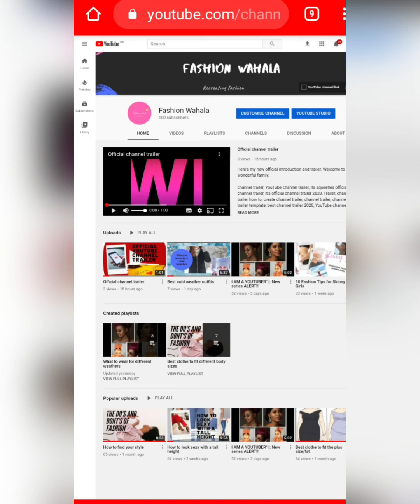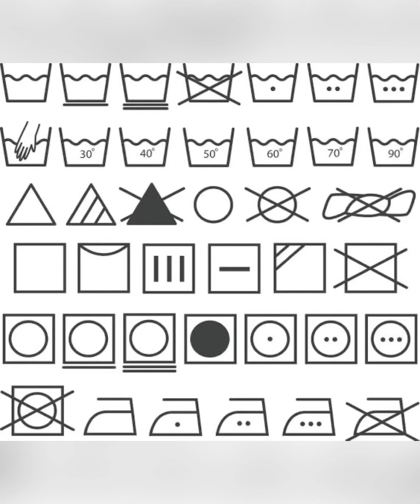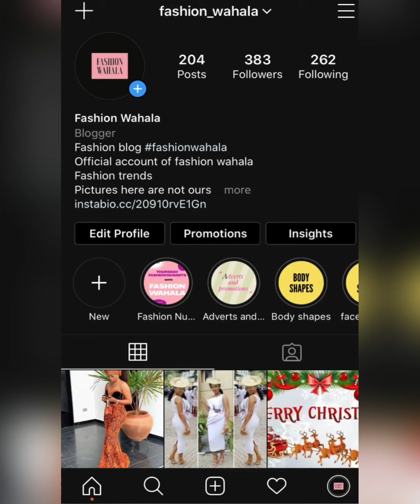HOW TO MAINTAIN YOUR CLOTHES | KEEP YOUR CLOTHES NEW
This video is to help you to know how to maintain your clothes because taking care of your clothes will make you look better, help them last longer, and save you a ton of money when compared to buying new ones. ...